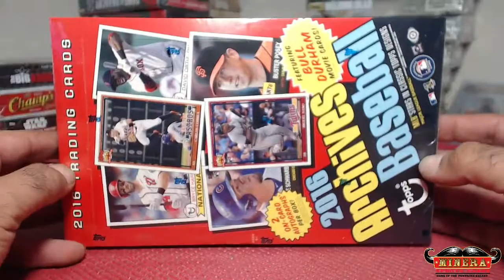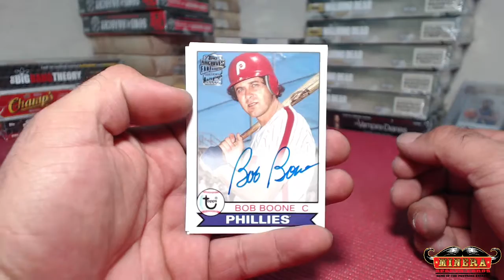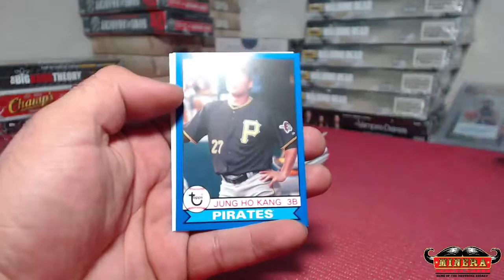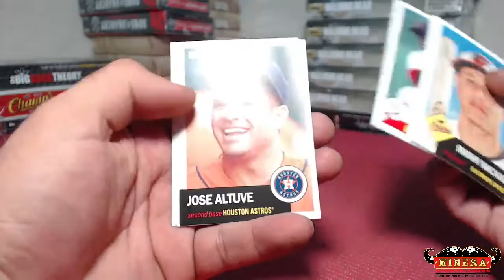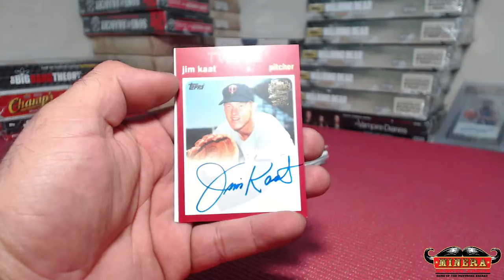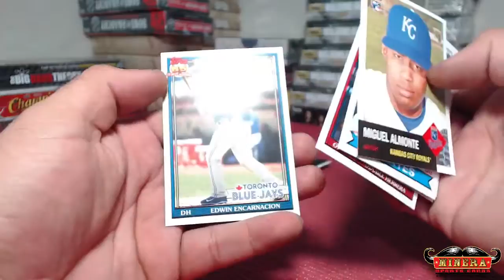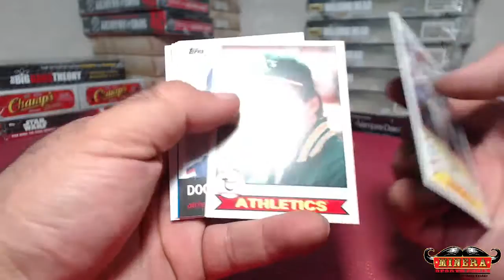gshock808~2016 Topps Archives Baseball Hobby Box Break